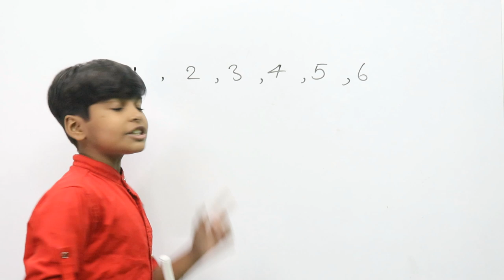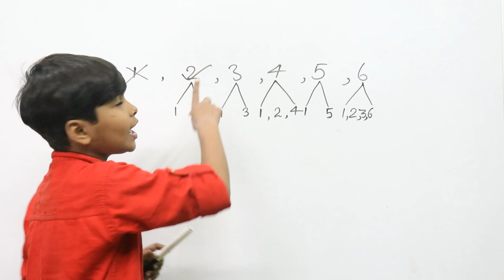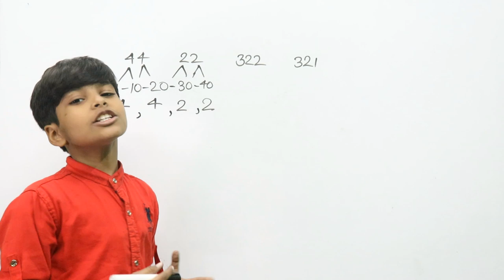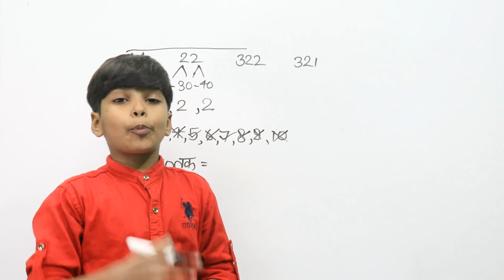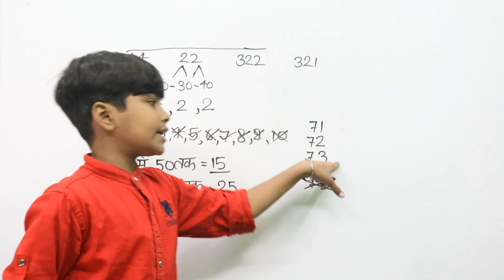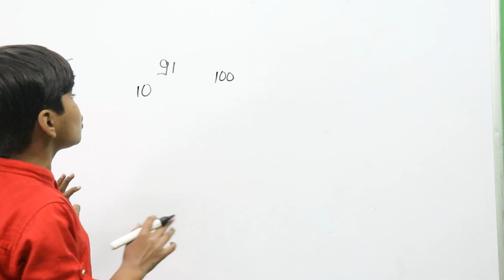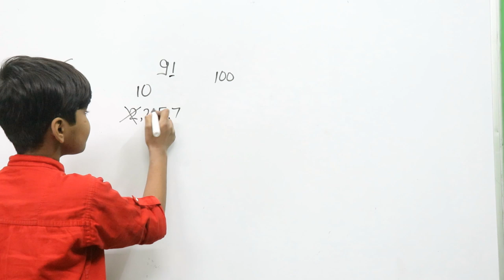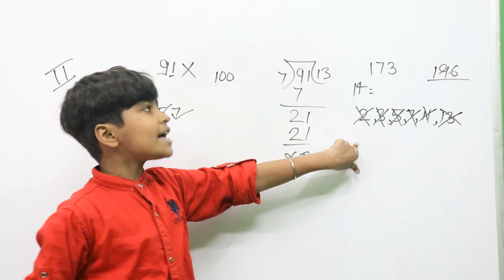Prime number trick || Short trick for checking prime number || Tricks to find prime numbers-RN Glory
Hello dosto swagat hai aap sab ka aapke apne channel RN Glory me aur aaj ki is video me ham aap logo ko bataenge ki Prime number kise kahte hai prime number ki definition kya hoti hai

To dosto agar aapko meri video pasand aayi hogi to isko like kariega abhi tak aapne mere channel ko subscribe nhi kiya hai to isko subscribe kariyega to milte hai apni agli video me tabtak ke liye Jai Hind Jai Bharat

Thank you so much all my friends